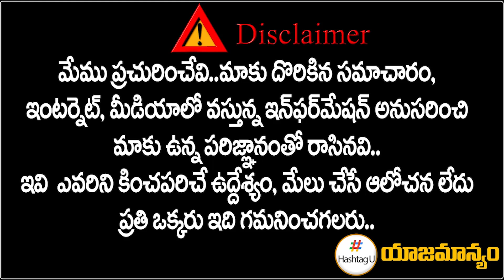రేవంత్ రెడ్డికి లైన్ క్లియర్ || Rahul Gandhi on TPCC Revanth Reddy || Telangana politics || HashtagU